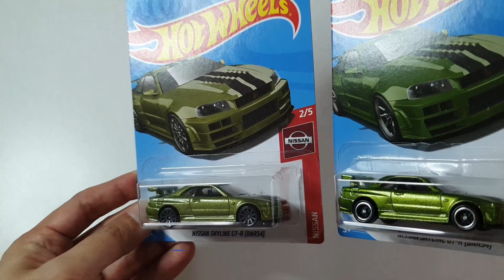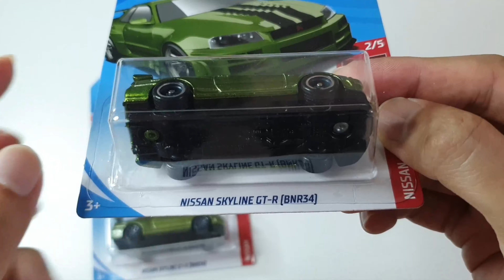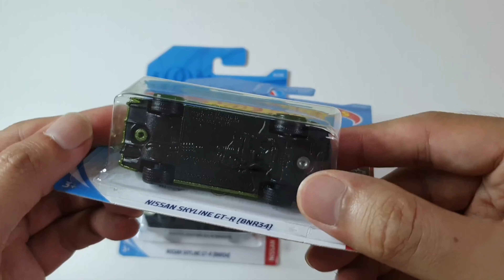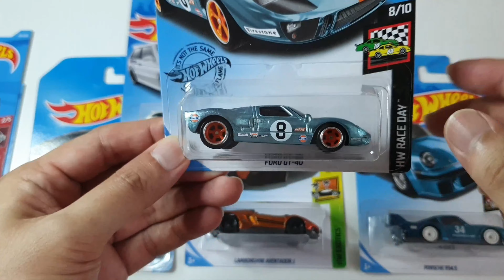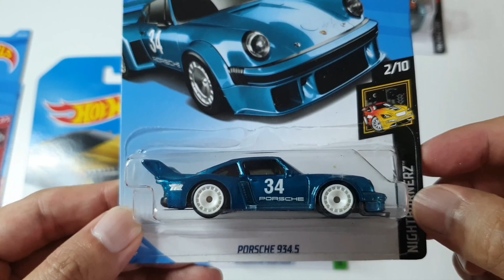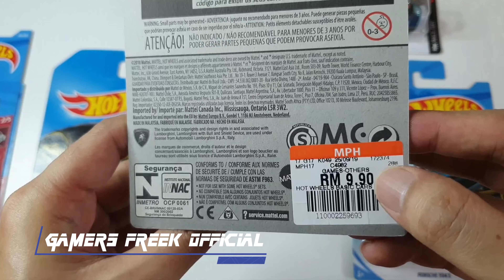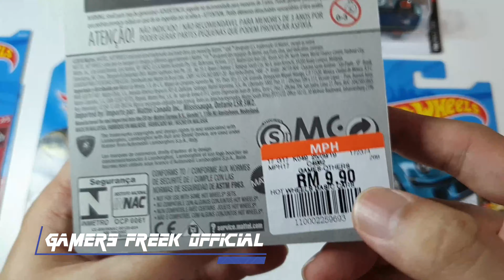RAHSIA HOT WHEELS 2: PRO kereta STH dalam 7 Saat !!!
Ya, sepanjang tahun 2020 sehingga anda boleh jadi 'Experience Collector' dalam masa yg singkat ! Agar ia memberikan manfaat yg baik buat kolektor2 semua kay !

JANGAN JADI KOLEKTOR
Hot Wheels sebelum anda ketahui rahsia ini. Beli kereta rm9.90, tp boleh jual balik rm** dan ada yg mencecah rm***! Semuanya disini dan byk lagi RAHSIA yg akan saya kongsikan dalam Vlog yg akan datang.
Vlog baru setiap minggu.

Pada episod kali ini kami akan kongsikan dengan lebih terperinci berkaitan kereta SUPER TREASURE HUNT (STH) beserta contoh dan Tips mengenalpastinya dan kami akan pastikan anda mampu menjadi PRO STH dalam hanya 9 minit !!! Nak tau? Tonton video ini sekarang sehingga habis tau

Ikuti TIPS dan RAHSIA yg akan kami kongsikan pada setiap episod dan setiap informasi ini adalah hasil dari pengalaman sepanjang lebih 5 tahun kami dalam dunia Hot Wheels.